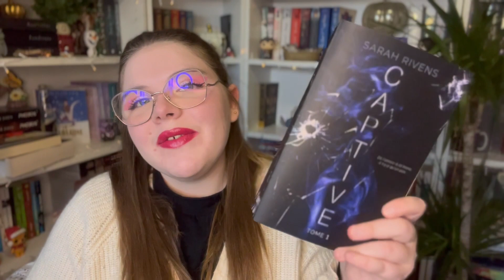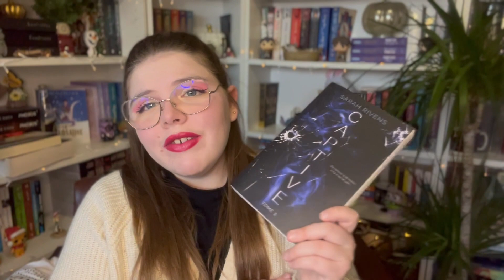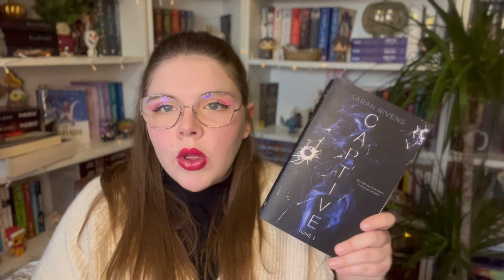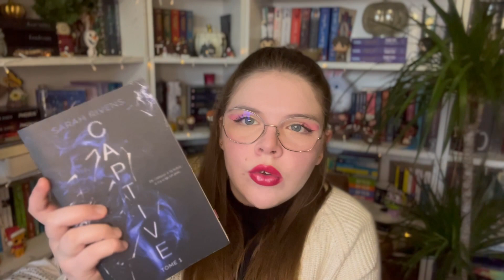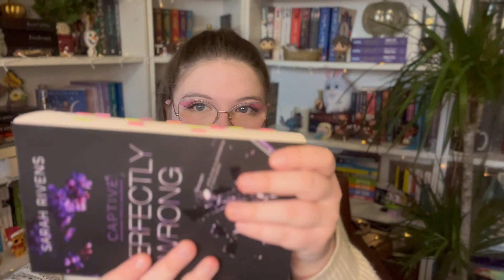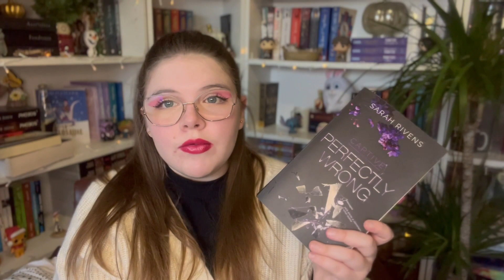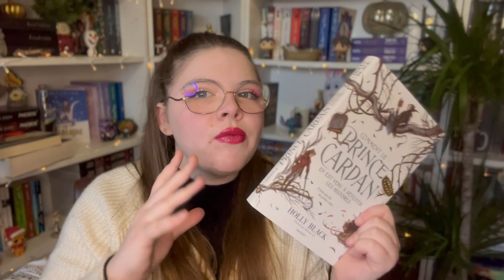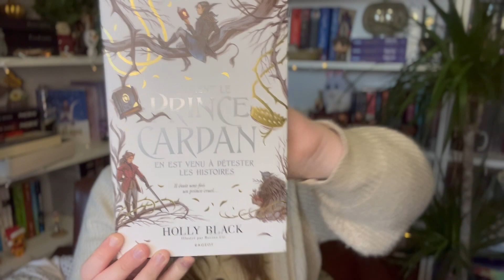update lecture #34 : Captive tome 01 et 1.5 // Comment le prince Cardan en est venu à détester ...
Bien le bonjour tout le monde ! je suis très heureuse de vous retrouver aujourd’hui avec cet Update Lecture ☺️ J’espère que la vidéo vous plaira ! 🤗

Vous pouvez me retrouver sur :
                      @Marie__Arts ( illustrations //dessins )
Livraddict : Lectrice_tout_simplement